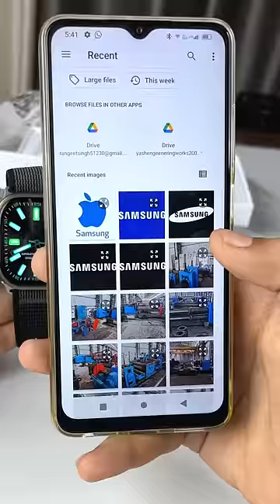Apple Logo🤣 बदल के Samsung का Logo लगा दिया🔥 How to Set Apple Logo in Any Smartwatch